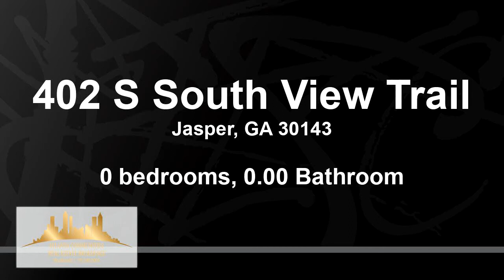Residential for sale - 402 S South View Trail, Jasper, GA 30143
Level front with gentle sloping backyard has unobstructed seasonal views of the mountains!  This is a very desirable basement lot (.93 Acre) fronting on two streets close to the lake and back gate in Bent Tree.  The back of the lot faces west to take advantage of the amazing sunsets in Bent Tree. Bent Tree is an active mountain living community located approximately one hour north of Atlanta.  Wonderful amenities include an 18 Joe Lee designed golf course, pristine 110 acre Lake Tamarack for boating and fishing, indoor/outdoor tennis/pickle ball courts, hiking trails and stables to keep you fit.  There are many planned activities to choose from and a nice restaurant inside the gates. Now is the perfect time to build your dream home!

Bedrooms: 0
Bathrooms: 0.00
Square Feet: 0
Price: $14,900